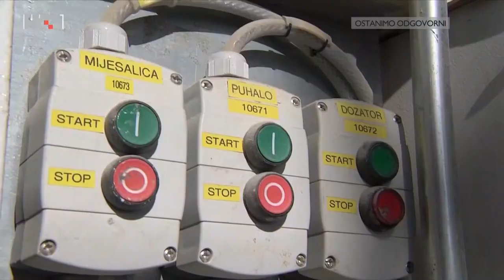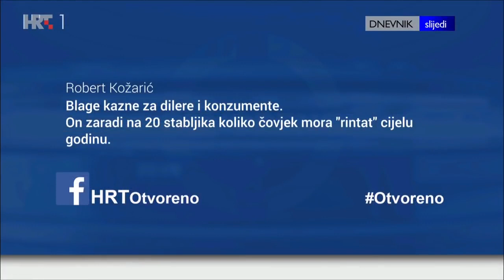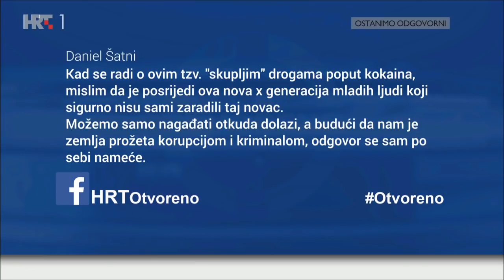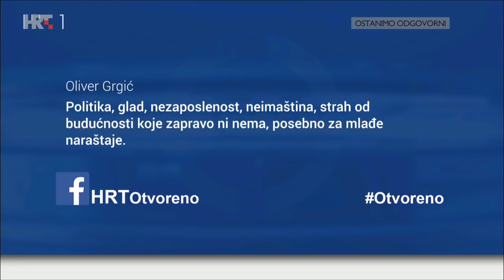OTVORENO, 18.listopada 2021.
U prvih devet mjeseci 2021. godine prijavljeno je 1700 kaznenih djela zlouporabe droga, a najviše je zaplijenjeno marihuane, kokaina i amfetamina. U proteklih nekoliko dana uhićene su dvije osobe s kokainom u zračnoj luci... Završava li ta droga kod nas ili je Hrvatska tranzitno odredište? Raste li broj ovisnika? Kakva je doista situacija u Hrvatskoj?